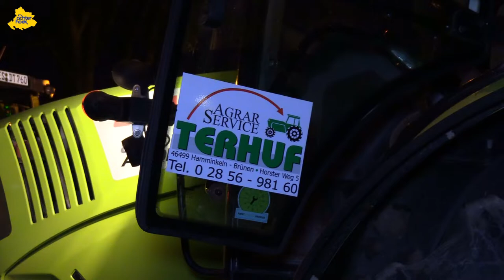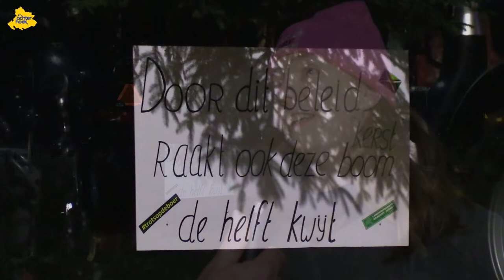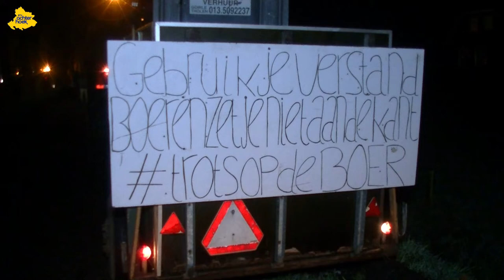Protest van Duitse en Achterhoekse agrariërs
Enkele honderden boeren uit Duitsland zijn vandaag de grenzen over gegaan bij Vreden, Kotten en Aalten.

De boeren die in Aalten de grens over gingen verzamelden zich bij de Hofnar in Aalten om zich daarna aan te sluiten bij de groep die zich in Ulft verzamelden.

De boeren wie in Winterswijk de grens over kwamen gingen in colonne richting Marienvelde waar ze te horen kregen wat het doel voor vandaag is.

Nu de FDF monddood is gemaakt gaan de boeren naar eigen zeggen er een personeels uitje van maken waarbij over het gehele land acties worden verwacht.